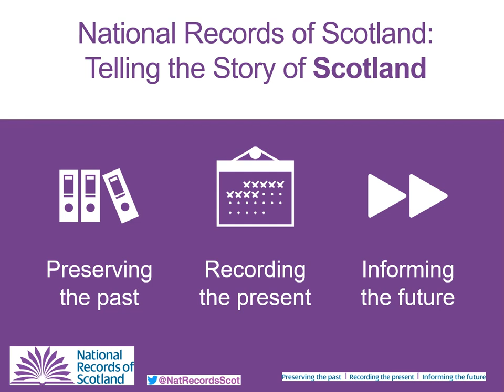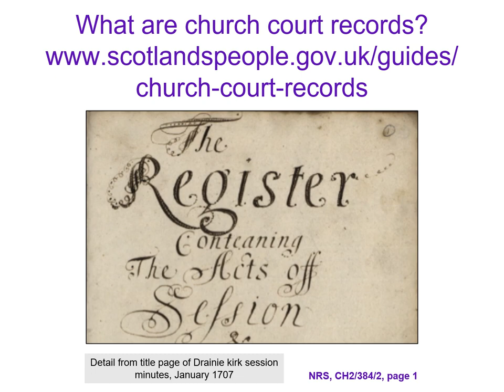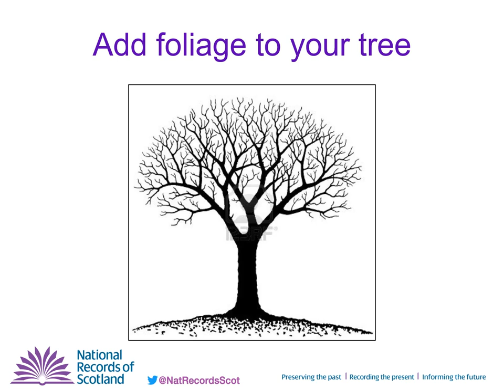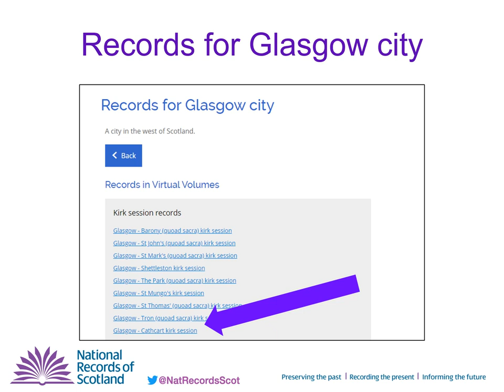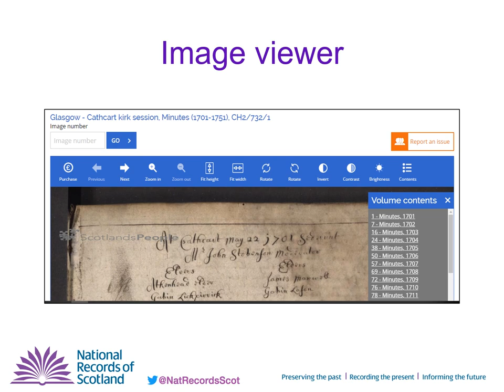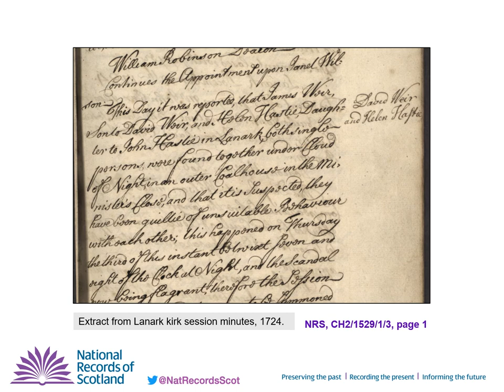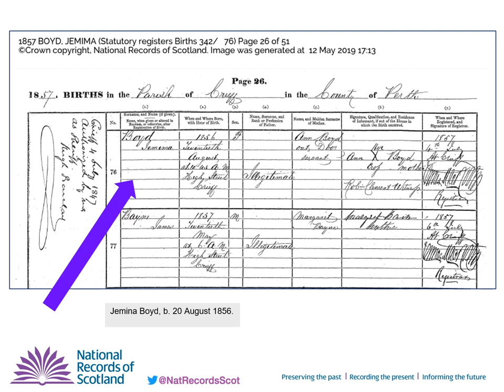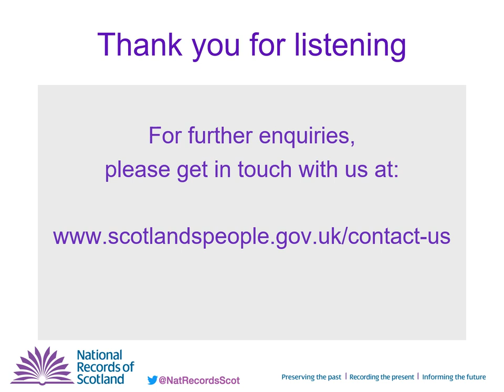Kirk Session Records on ScotlandsPeople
'Kirk Session Records on ScotlandsPeople' by Tessa Spencer, Head of Outreach and Learning at the National Records of Scotland. This video is from the 9th Scottish Indexes Conference which was held on 20 March 2021. for details of our next free conference.